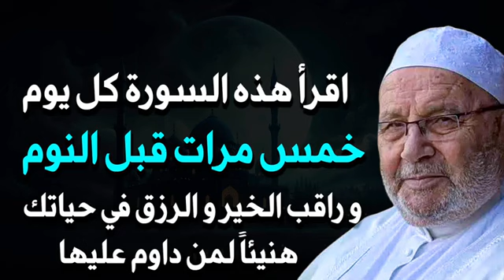اقرأ هذه السورة خمس مرات قبل النوم كل يوم وراقب المعجزات التي ستحدث في حياتك محمد راتب النابلسي